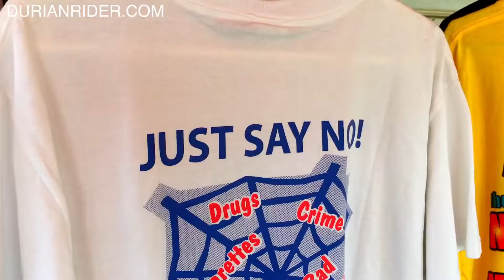My Life As A Professional Cyclist In Thailand Vlog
Source publish date: 2018 Mar 14